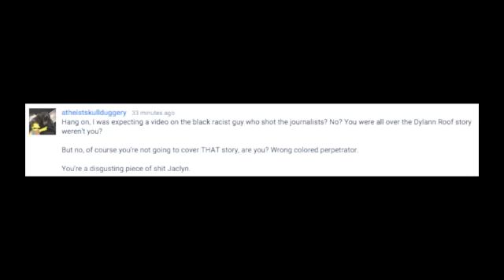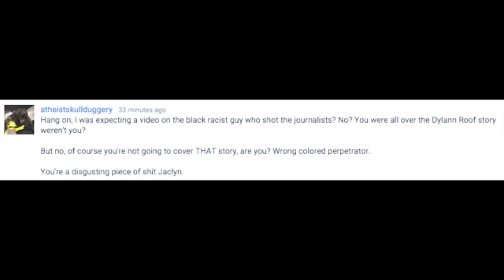Xylophone Curb-stomp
I felt truly compelled to make this video as I'm the reason she made her pathetic response video in the 1st place.

Enjoy, as I channel my inner rage. If you like what you see, i'm also on twitter @atxbantamathy

Thanks to @RadioBorn for the technicals.
Thanks to @atheist_roo for stealing my lunch money at school.

And of course to everyone that knows me.

ALL HAIL THE FLYING MONKEYS!!